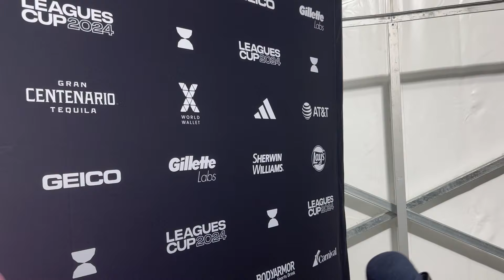MESSI e Inter Miami: Luis Suarez habla sobre su GOL y MESSI tras triunfo vs. Puebla en Leagues Cup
Todo lo que dijo el centro delantero del Inter Miami en una entrevista luego de el triunfo de 2-0 vs. Puebla el 27 de julio del 2024.